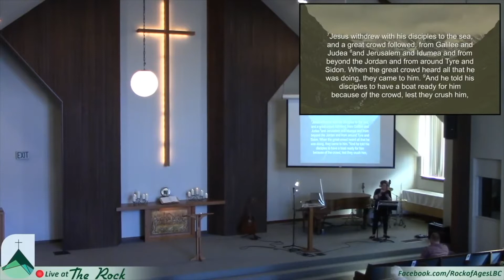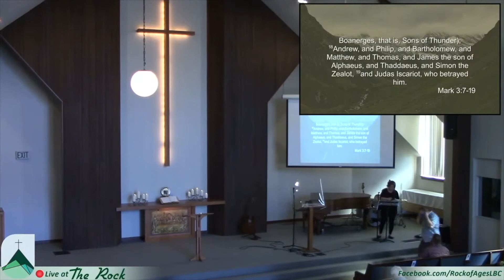MARK | Wanted | Matt Rieniets | Mark 3:7-19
During this time of COVID, if you would like to give, you can go to our donation platform